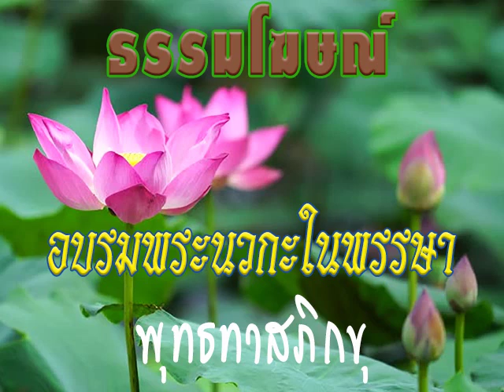2526 08 18 ปริญญาตายก่อนตาย